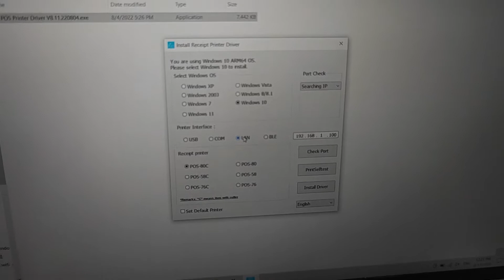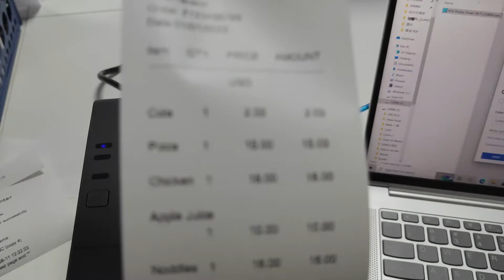Zy808 install driver By LAN